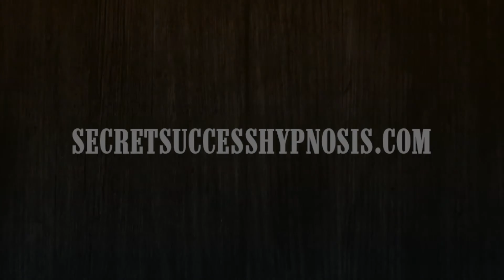CAN HYPNOSIS HELP WITH PHOBIAS?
Johanna Dinsdale, Clinical Hypnotist here!

If you are suffering from phobias of any kind, hypnosis is a great tool to help relieve the fear.